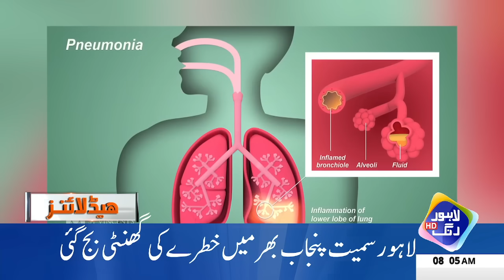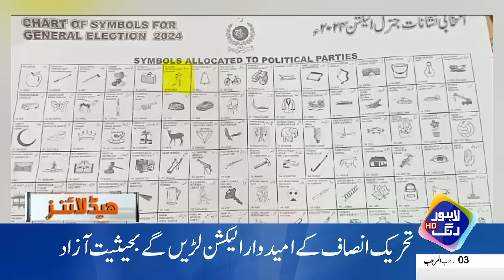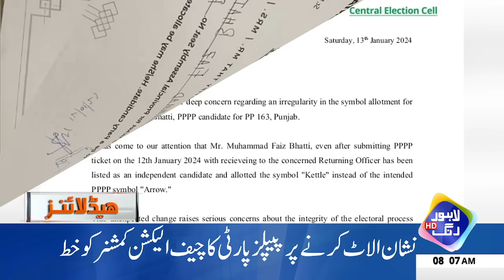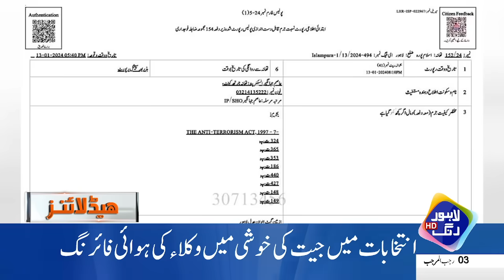Petrol Ki Qeemat main Bri Kami ? | Headline 08 AM | 15 January 2024 Lahore Rang